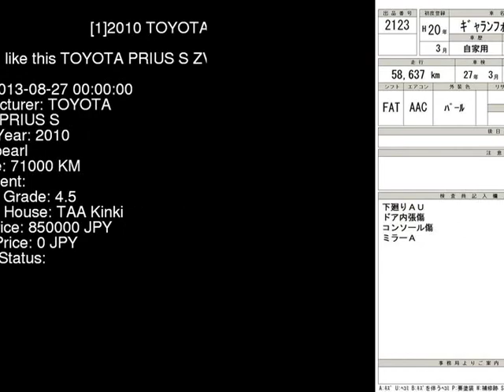2010 TOYOTA PRIUS S ZVW30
the Authority on JDMs since 2007!  . Details on this car from auction in Japan